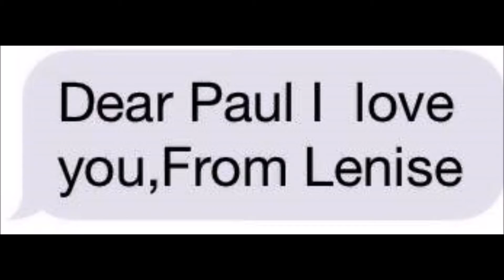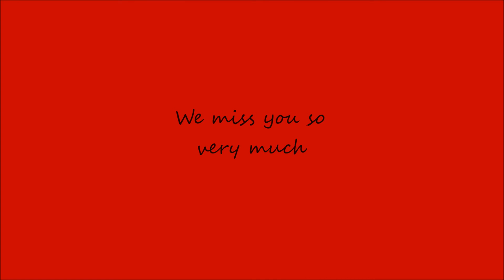To Paul Barnes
To the family of Paul, you are in my prayers.